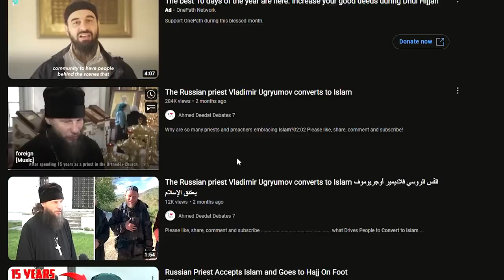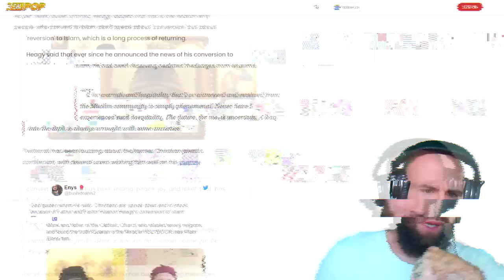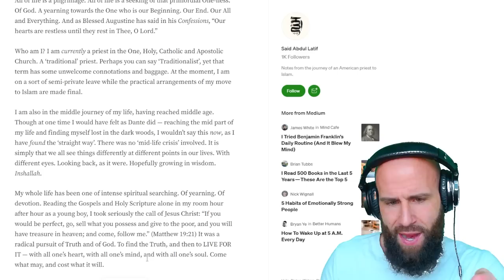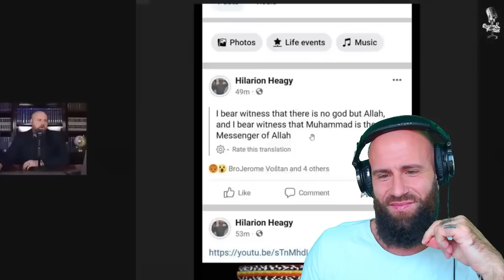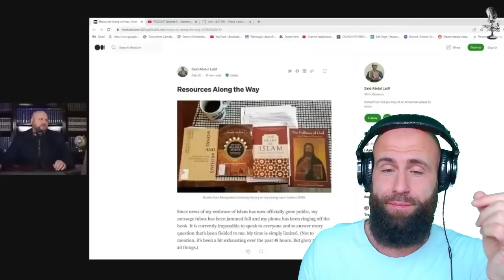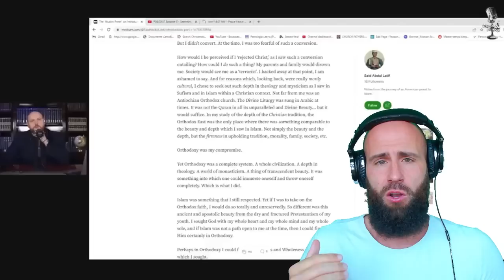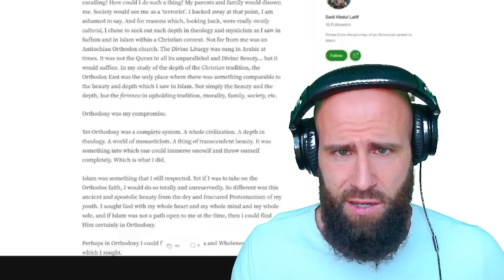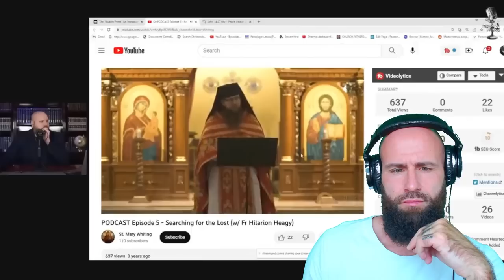Prominent Catholic Priest CONVERTS To Islam (SHOCK For The Christian World!)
In a shocking turn of events, prominent Christian priest Hilarion Heagy has announced his conversion to Islam. After serving as a priest for over 30 years, Heagy secretly began studying Islam and even started an Islamic blog under a pen name. In this video, we dive deep into Heagy's journey and explore the reasons why he decided to leave his Christian faith and embrace Islam. From his love for the Islamic principles of brotherhood and social justice to his newfound appreciation for the Quran, Heagy's journey is nothing short of remarkable. Join us for a thought-provoking discussion on the power of faith, the beauty of Islam, and the inspiring story of Hilarion Heagy's conversion. Don't miss this groundbreaking video that is sure to leave you speechless!
God bless!